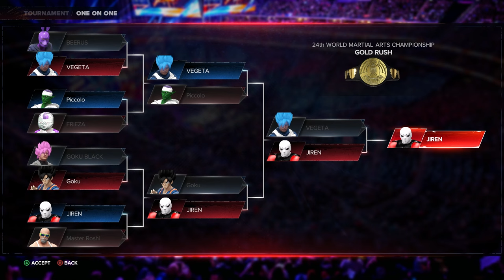WWE2k24 but it's the Dragon Ball Z World Tournament...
Akira Toriyama Tribute Tournament in WWE2k24. I didn't make any of these caws myself everything is from the community creations. DBZ was a huge part of my childhood and everyday I noticed DBZ references that make me feel nostalgic. Truly one of the best pieces of media of all time if not THE best.

CC's:
Frosty#93654- Goku
RANDYGLIMMER6#28018- Jiren
Voidsmite#68451- Vegeta, GB
pyrrhic#98056- Piccolo
Cyber#34918- Master Roshi
Naeem66#71508- Frieza
Lizuka#25963- Arena
SpecialistVeteranWOO#31606- Championship